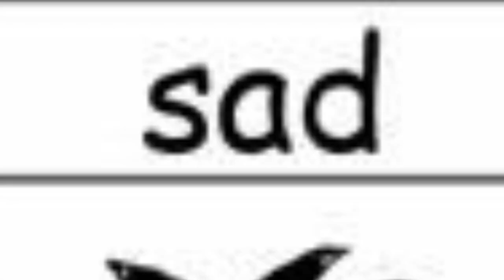Broly Comic Dub Compilation! DBZ Comic dubs!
A big Complication of most of the Broly Comic Dubs on the channel thus far! Including Broly from Z and Broly from Super! Hope yall enjoy these DBZ comic dubs!